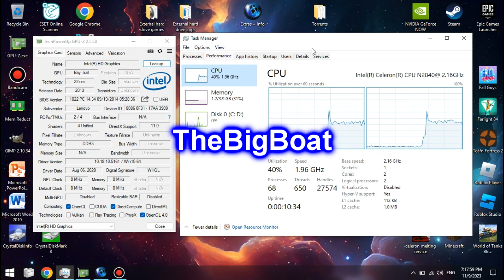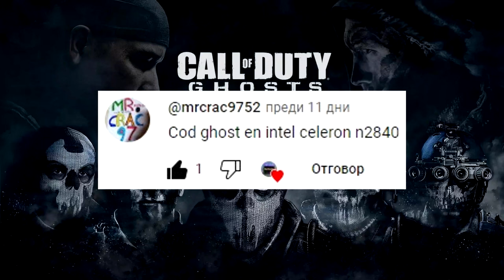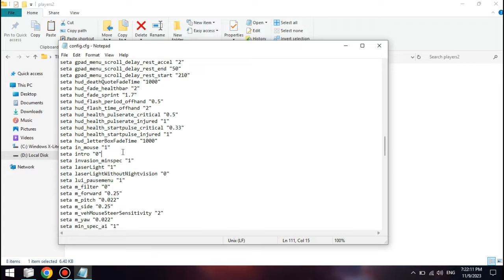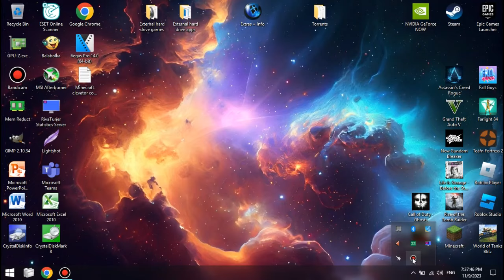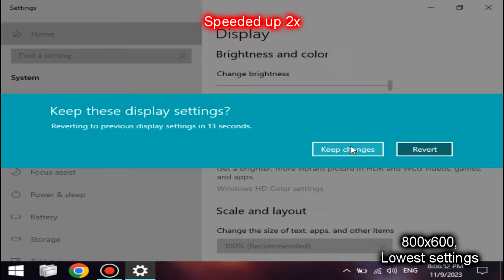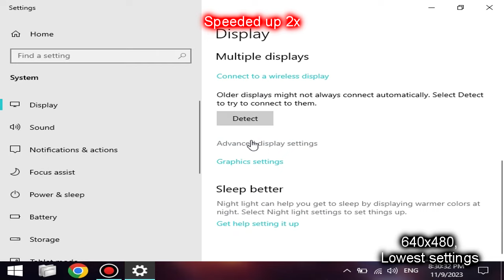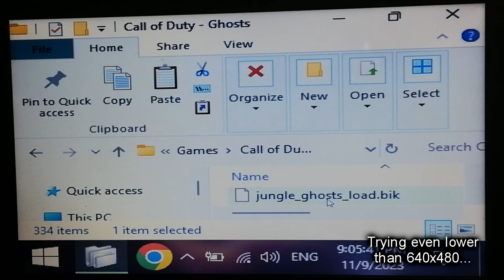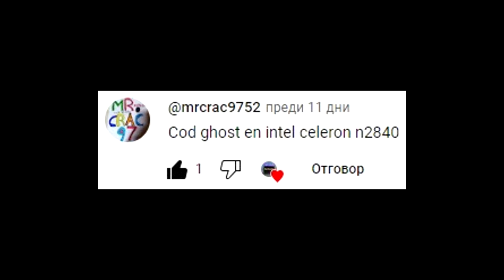Call of Duty: Ghosts on LOW-END LAPTOP || Intel Celeron N2840, Intel HD (Bay Trail), 4 GB RAM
This is how Call of Duty: Ghosts runs on a super low-end laptop with the Intel Celeron N2840 that's slower than the Core 2 Duo T7200 from 2006 and the Intel HD Graphics (Bay Trail) that are weaker than the GeForce 210.
🔧 *SPECS:*
🕒 Timestamps:
00:00 - Intro and Specs
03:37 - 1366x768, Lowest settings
06:39 - 800x600, Lowest settings
09:39 - 640x480, Lowest settings
12:40 - Trying lower than 640x480...
13:28 - Outro
Benchmark footage recorded externally from my phone 📱 in order to show the actual performance. Settings (1366x768) footage recorded internally using MSI Afterburner/RivaTuner Statistics Server. Desktop/Settings (800x600, 640x480) footage recorded using Bandicam (cracked 😘).